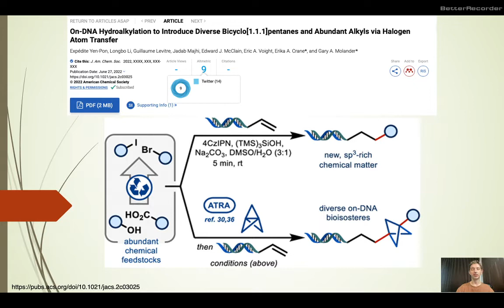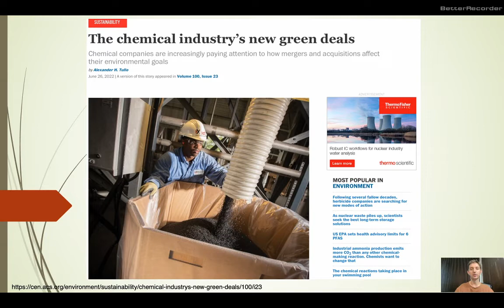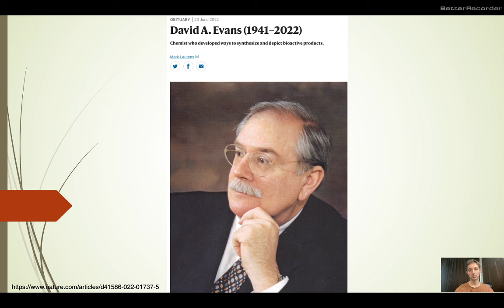Science Newsletter 28th June 2022: On-DNA Hydroalkylation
On-DNA Hydroalkylation

David A. Evans